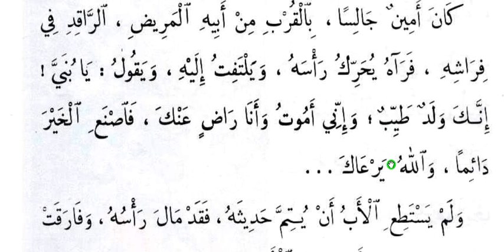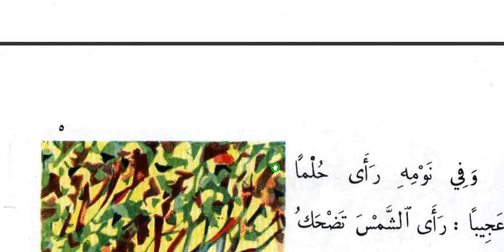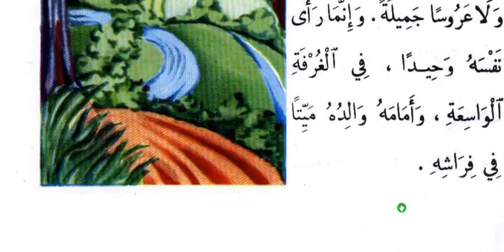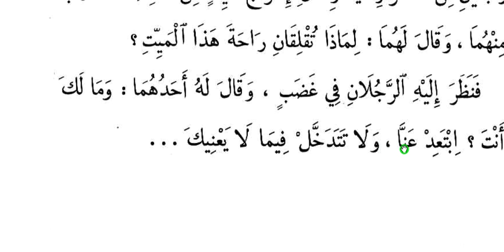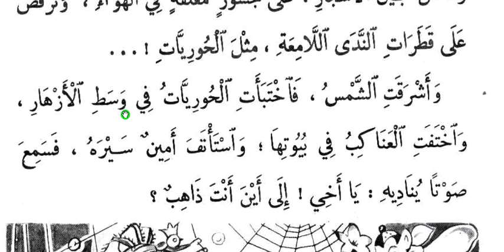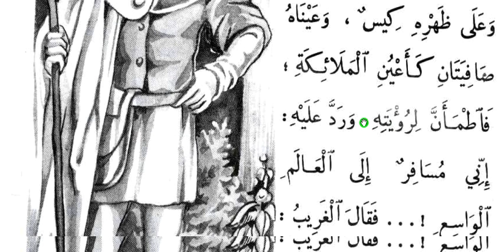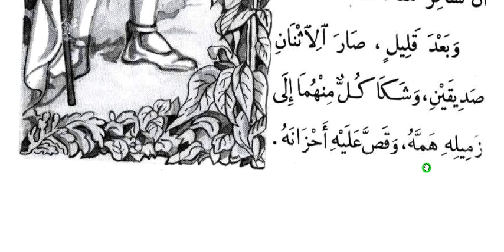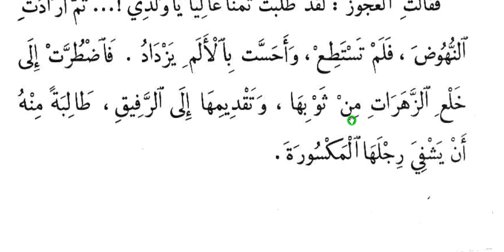45-Adım Adım Arapça (الرفيق المجهول İsimli Hikâye ) اللغة العربية و التركية